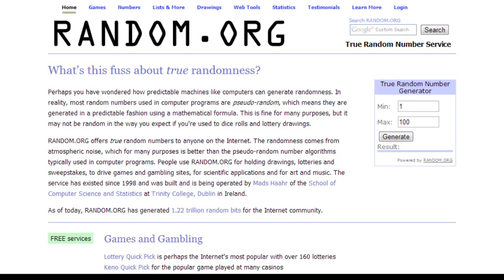Pixie Hollow: Sixth Giveaway Winner ♥